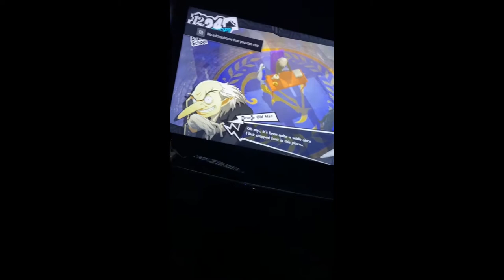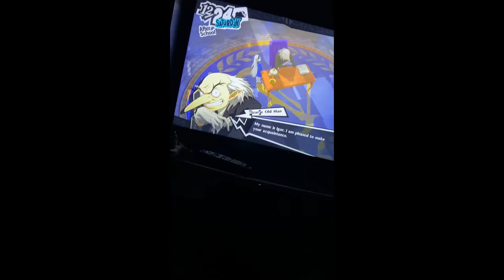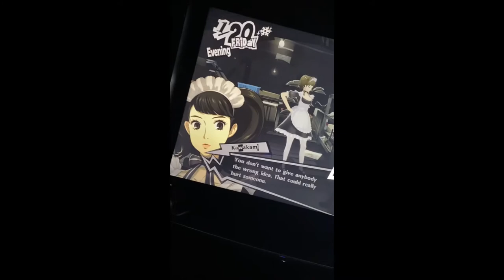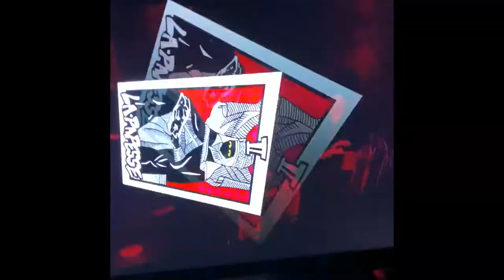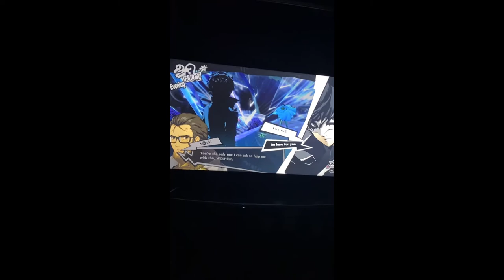MY PERSONA 5 ROYAL EXPERIENCE !! (HIGHLIGHTS)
timestamps :
intro - 0:00
start of highlights : 2:59
end : 22:20

something a little different for the channel. this game really saved my life and took my heart, literally. i never experience an RPG such as this, not even pokemon can beat the level of quality this game provides. this game is filled with chalk full of content, plot twists, fantasic soundtrack, beautiful visuals, awesome boss fights, striking art design, great storytelling, fun palaces, likable characters and deep and philosophical messages and knowledge. Its truly anmagnificent  experience from start to finish and i throughly recommend buying it if you have a PS4 or are into role playing / turn based games. YOU WILL NOT BE DISAPOINTED !! during covid of last year, i was so depressed, lost and unemployed that it felt like i couldn't do anything right. i didnt have a geniune support system, i lacked the  motivation to do simple tasks and i felt like the world was weighting down on me, then this game came out and reminded me how of life is such wondrous and grand adventure to be had with many laughs and experiences. anyways im ranting... thank you so much ATLUS for creating one of the best video games i have ever played, period.